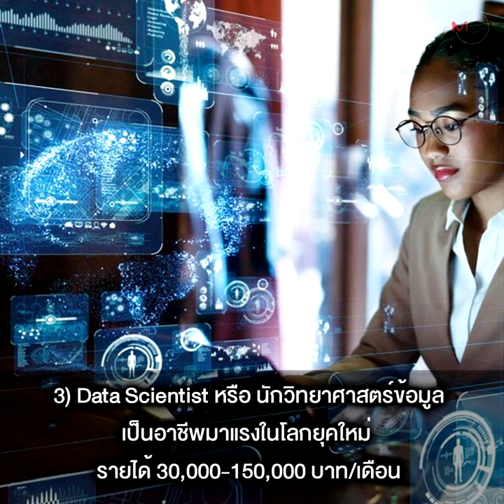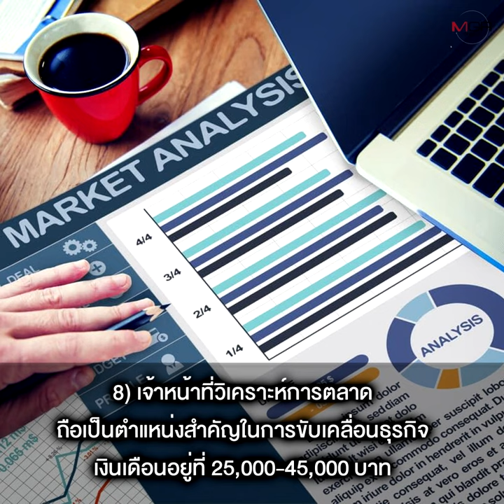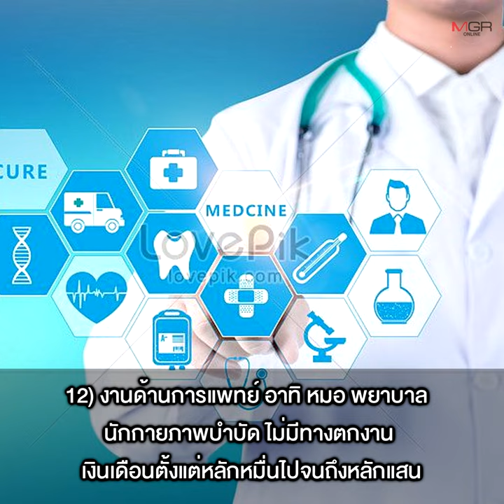ส่องเทรนด์อาชีพปี 66 พบ 14 อาชีพรุ่ง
เผยผลสำรวจเทรนด์อาชีพซึ่งเป็นที่ต้องการของตลาดแรงงานในปี 66 “สายไอที” มาแรง เงินเดือนสูงสุดแตะ 2 แสน ชี้ “Cyber Security” เป็นสายงานที่ทั่วโลกต้องการและยังขาดแคลน ขณะที่ “YouTuber และ Influencer” คืออาชีพทำเงินมหาศาลของคนรุ่นใหม่วัยทำงาน ส่วน “ขายของออนไลน์” และ "ด้านการแพทย์" ยังไปได้ดี สายงานที่เกี่ยวข้องกับการท่องเที่ยว อย่าง “แอร์โฮสเตส-สจ๊วต-นักบิน-พนักงานโรงแรม-มัคคุเทศก์” กลับมาบูมอีกครั้ง “สตาฟอีเวนต์-สตาฟคอนเสิร์ต” อยู่ในช่วงโกยเงิน ด้าน “วิศวกรพลังงานทดแทน” กำลังเป็นที่ต้องการเพิ่มขึ้น แต่ “พนักงานธนาคาร-ครูเอกชน-สายเมตาเวิร์ส” ต้องทำใจ เพราะอยู่ในช่วงขาลง